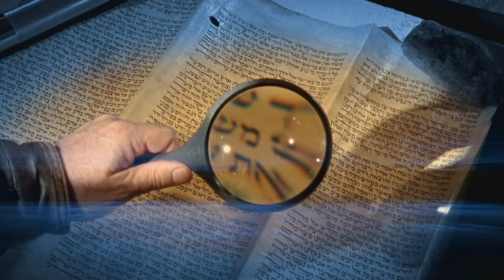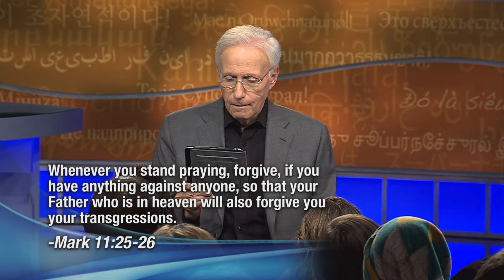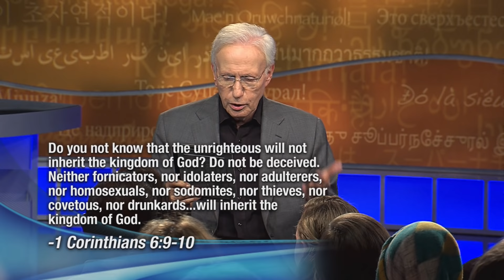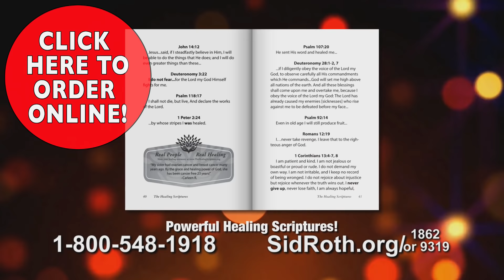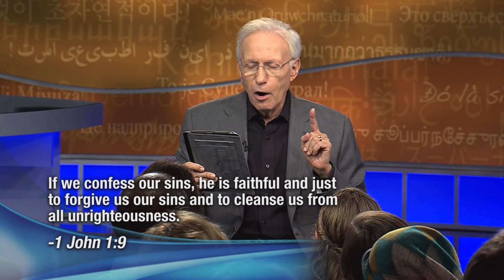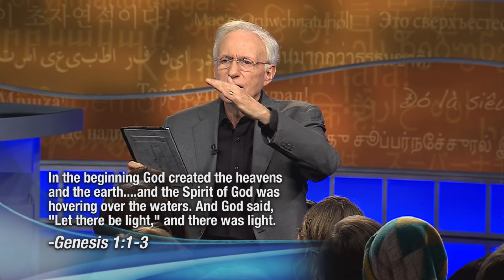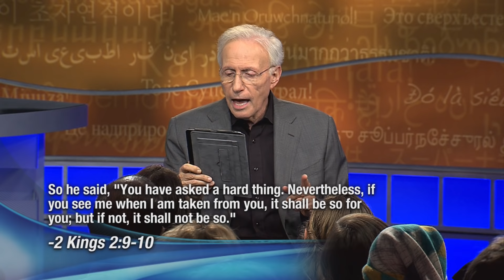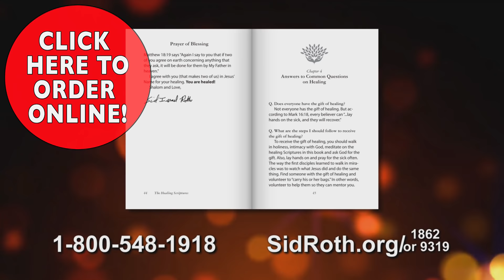The Best Keys to Receive Your Healing | Sid Roth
On this episode of Sid Roth's It's Supernatural, Sid Roth wants to show you how to reach into the invisible world and pull down your healing! When you begin confessing and believing God's promises, nothing will be impossible for you. Get ready to TAKE your healing by meditating on God’s promises with our highly anticipated resource including:

• The Healing Scriptures book
• An interactive audio reading of Healing Scriptures by Sid against a backdrop of soaking music by violinist LaDonna Taylor (CD)
• A powerful teaching by Sid on healing and miracles that will coach you on how to be “normal” as defined by the Bible (CD)

Order The Healing Scriptures Package Today!